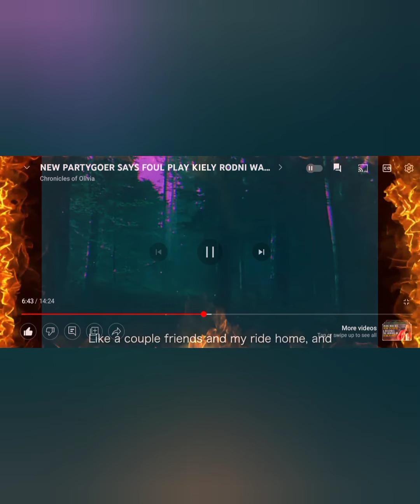Kiely Rodni/& tHe LoCa oF boCA